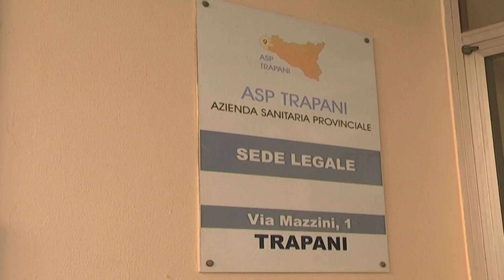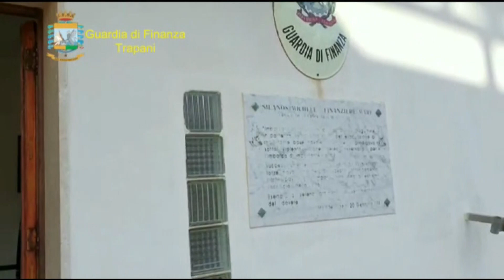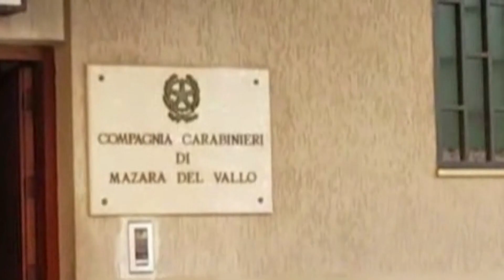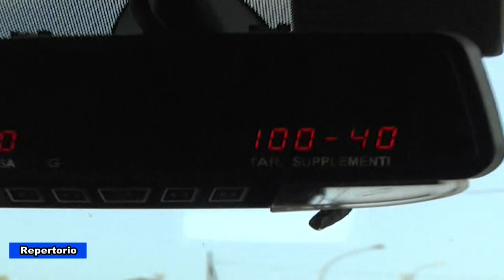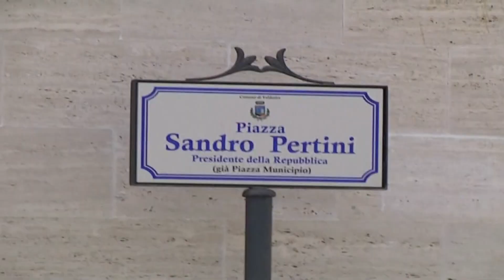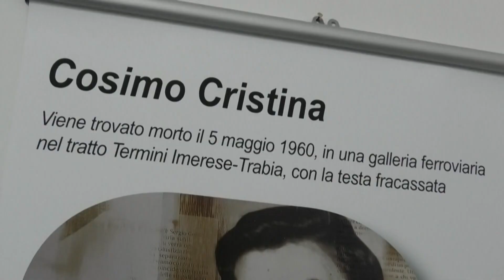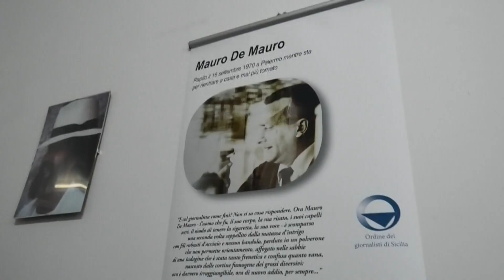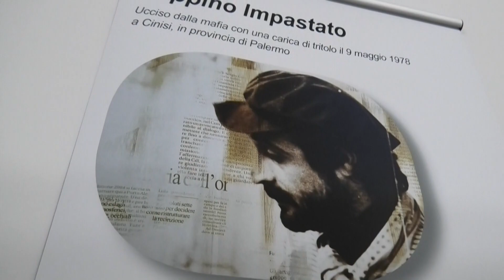TG SUD SERA 11 12 2023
➡️ Il TgSUD della sera dell’ 11 dicembre 2023🎥🎙️con Mirko Ditta#TelesudTrapani Telesudweb ⬇️⬇️⬇️